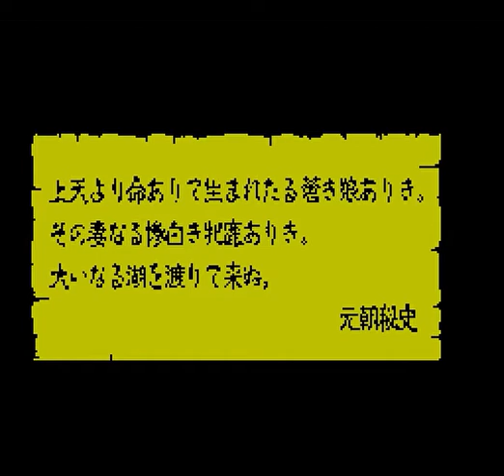Intro-Demo - Aoki Ookami to Shiroki Mejika - Genghis Khan (Famicom, Japan)